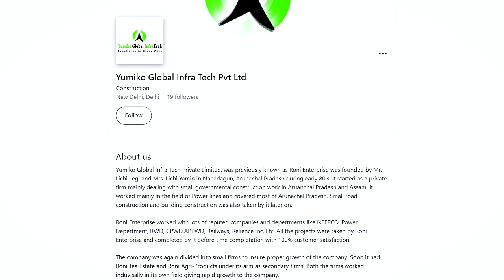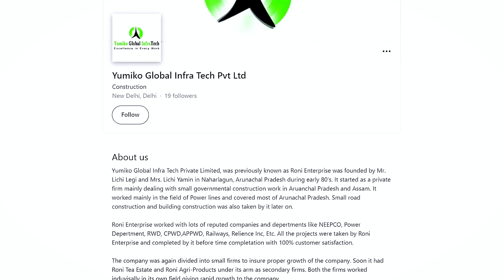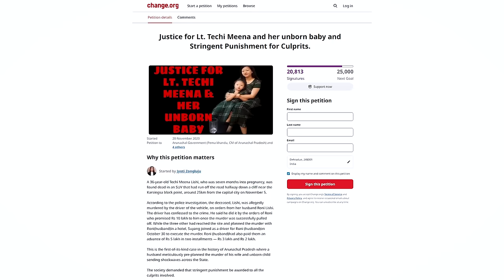Techi Meena Lishi : Arunachal Pradesh Planned Murder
Techi Meena Lishi death case. Meena, who was serving as Accounts and Finance Secretary in Miss Arunachal Organisation, was found dead inside an SUV on November 5, near the Karsinga block point around 25 km from Itanagar. She was seven months pregnant.